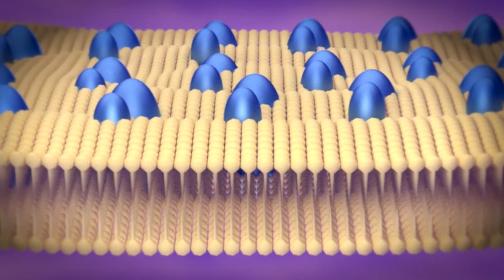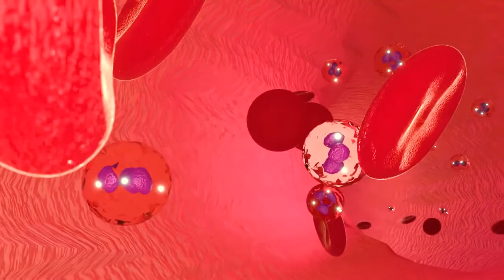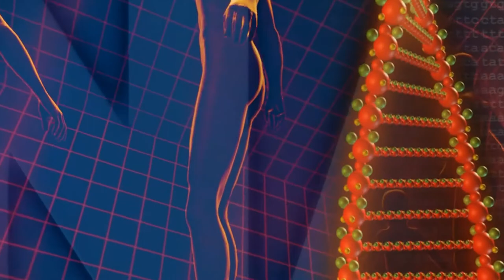मच्छरों के काटने पर खुजली क्यों होती है | Why Mosquito Bites Cause Itching | Mosquito Facts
मच्छरों के काटने से खुजली क्यों होती है, अक्सर देखा गया है की मच्छर के काटने के बाद उस जगह पे लाल हो जाता है और सुजन भी हो जाती है, क्या कभी जानने की कोशिश किया है अपने या फिर क्या आप लोग जानते है इसके बारे में, बहुत सारे खोज के बाद पता चला है की ऐसा क्यों होता है तो आज इस विडियो में हम यही जानेंगे.
Why Mosquito Bites Cause Itching, have you ever thought or have you ever tired to know? what happens with mosquito bites? how to born mosquitos, where is born mosquitoes,

About Channel :-

Image And Video Credit :
Pixabay.com
Pexels.com